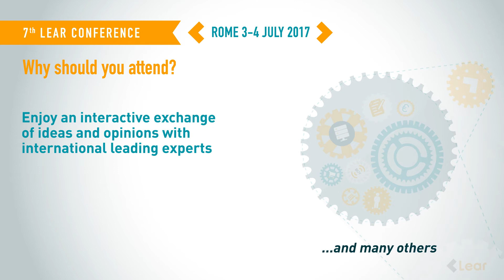Lear Conference 2017 - Public Procurement & Competition Policy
Lear Conference 2017 “PUBLIC PROCUREMENT & COMPETITION POLICY” will bring together experts from a wide range of fields including academia, international organizations, law firms, public authorities and the private sector, encouraging a comprehensive debate on the current challenges related to competition in public procurement.